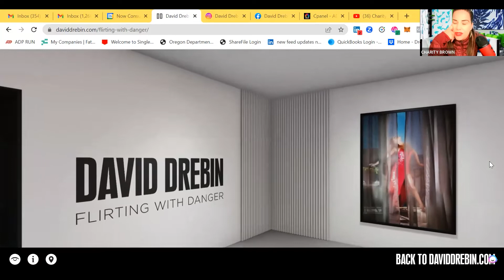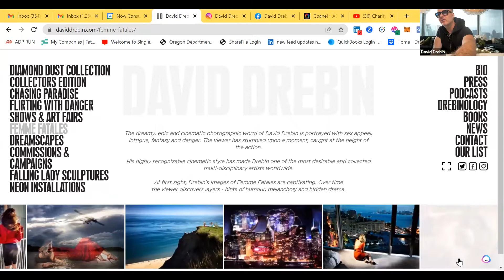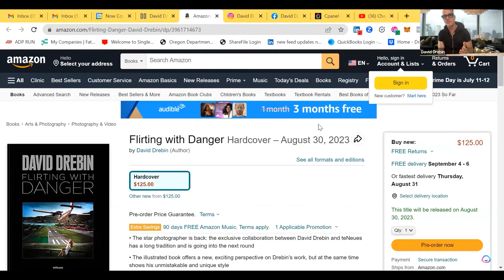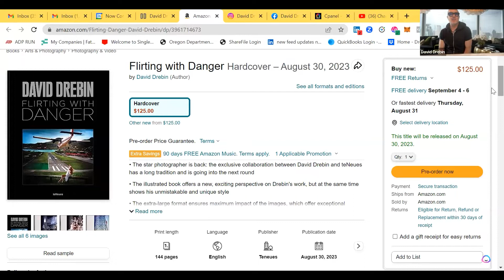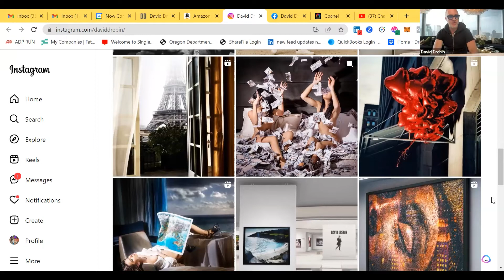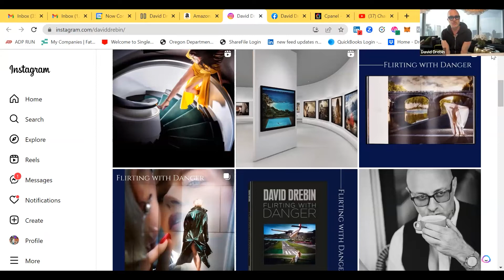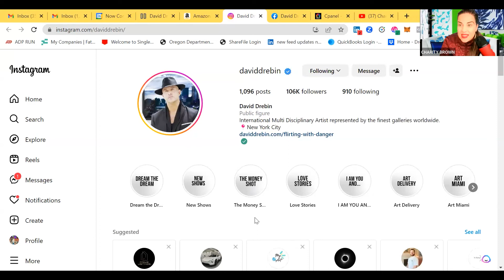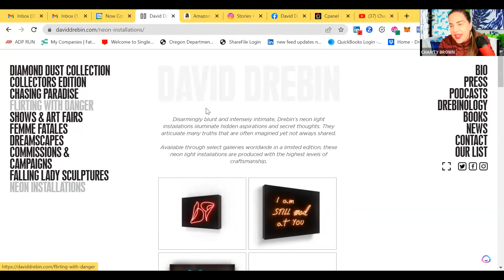Create Clarity with Charity Podcast – David Drebin Dreamscapes Photographer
Create Clarity with Charity Podcast – David Drebin

David Drebin is an acclaimed artist with Dreamscapes Photographer that is known for producing unique and limited editions of diverse artforms.  He has created remarkable branding products for some of the largest corporations such as Mercedes Benz, MTV, Coca Cola, and Nike.  David has art exhibits throughout the United States and Europe where his Diamond Dust Collection, Falling Lady Sculptures, Neon Installations, and much more are on display.

Tune in as Charity and David discuss:
• The most significant concept that’s enabled him to transform his creative ability into a profitable enterprise.
• How he went from a failed commercial photographer to being a pioneer in the arts.
• His “revolutionary” advantage that he’s leveraged throughout his career.
• How his altruistic focus is shaping and elevating contemporary artists.
• His “indispensable” steps to building a unique personal brand.
• Four little-known components needed to create a profitable global brand.
• Two “magic” words that can powerfully explode the growth of influencers brands.
• The one seed he wants to plant in the mind of everyone who views his artwork.
• His mysterious and highly coveted secret to building a raving audience.
• How to overcome self-doubt when pursuing your passion as an artist or entrepreneur.